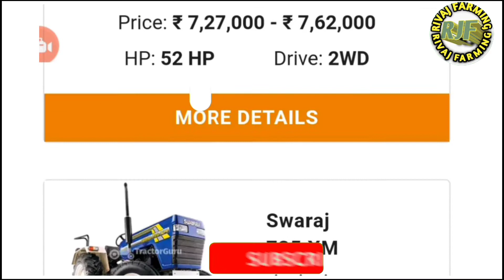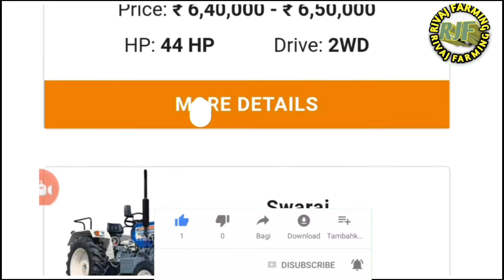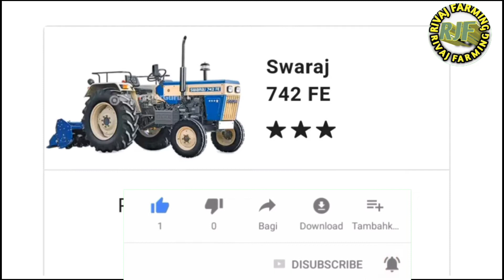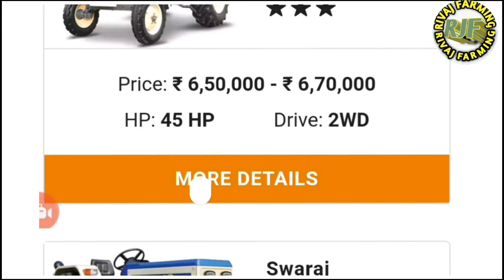2021 Swaraj Tractor All Model Price & Specification | Swaraj Tractor New Model 2021 Price Details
2021 Swaraj Tractor All Model Price & Specification | Swaraj Tractor New Model 2021 Price Details
swaraj 744
swaraj tractor
swaraj 855
swaraj 735
swaraj tractor price
swaraj 855 price
swaraj 744 price
swaraj 963
swaraj 735 price
swaraj 963 price
swaraj tractor 744 price
swaraj tractor 735 price
swaraj 724
swaraj mini tractor price
swaraj 744 fe price
swaraj 855 hp
swaraj 960
swaraj tractor price 744
swaraj 744 50 hp
swaraj 744 hp
swaraj 855 new model 2020
swaraj 744 price 2020
swaraj 735 fe price
swaraj 963 4x4 price 2020
swaraj 724 price
swaraj 963 hp
swaraj 855 4x4 price 2020
swaraj 742
swaraj 735 hp
swaraj tractor 744
swaraj 834
swaraj tractor 735
swaraj 744 fe hp
swaraj 735 fe price 2020
swaraj 960 price
swaraj tractor 855
swaraj mini tractor
swaraj 855 price 2020
swaraj 717
swaraj 744 price 2021
swaraj 735 price 2020
swaraj tractor price list
swaraj 744 fe price 2021
swaraj 744 fe price 2020
swaraj855 fe
swaraj 963 fe price
swaraj 855 tractor price
735 swaraj
tractor price swaraj
swaraj 855 price 2021
963 swaraj
swaraj 742 fe
swaraj 724 price 2020
swaraj tractor 735 price 2020
swaraj 735 fe price 2021
swaraj 717 price
swaraj tractor 963
mahindra swaraj
swaraj harvester price
swaraj 724 fe price 2020
swaraj 735 fe hp
swaraj 855 fe price
swaraj tractor company
swaraj tractor 744 fe price list 2020
855 swaraj hp
swaraj 744 fe 4wd price
swaraj 978 price
swaraj 735 price 2021
swaraj 744 on road price
swaraj 855 on road price
swaraj 963 fe
swaraj 843
swaraj tractor 744 price 2020
swaraj tractor 724
swaraj 978
swaraj 960 hp
855 tractor price
swaraj 963 4x4 price 2021
swaraj 855 pto hp
swaraj company
swaraj 744 4x4 price
swaraj 963 price 2020
swaraj 735 old model
swaraj 742 price
soraj tektar
963 swaraj hp
swaraj 855 4x4 price 2021
swaraj 963 4wd price 2020
swaraj 834 price
swaraj 735 on road price
swaraj 735 fe on road price 2020
swaraj 855 new model 2021
963 swaraj price
swaraj mini tractor 20 hp price
swaraj 45 hp tractor price
suraj tektar 744 price
swaraj 963 4wd 75 hp
swaraj tractor on road price
swaraj 855 4x4 price
swaraj 724 tractor price
swaraj 735 tractor
744 swaraj tractor price
724 swaraj
swaraj mini tractor 24 hp price
swaraj 735 tractor price
swaraj tractor 963 price
swaraj 855 new model 2021 price
swaraj 969
swaraj tractor 742 price list
swaraj 717 price 2020
swaraj 724 fe 4wd
swaraj 717 mini tractor price
swaraj 724 fe
swaraj 50 hp tractor price
swaraj price
swaraj 733
swaraj 855 fe price 2020
swaraj 724 fe 4wd price 2021
swaraj 724 fe hp
swaraj tractor ki kimat
swaraj 969 price
swaraj mini tractor 30 hp price
swaraj 735 fe on road price
swaraj 724 hp
swaraj 963 4x4 price
swaraj 763
swaraj tractor 735 fe price
swaraj tractor agency
834 swaraj
Ramakant barkhane
RIVAJ FARMING